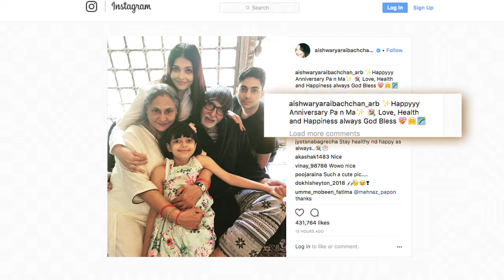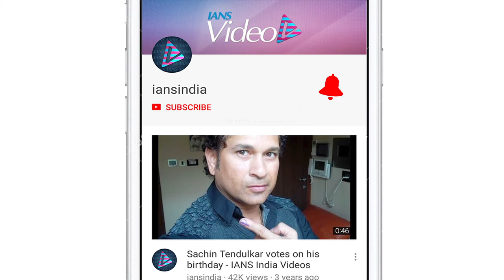Emotional Aishwarya- Abhishek wishes “Pa & Ma” on their 45th Wedding anniversary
Actress Aishwarya Rai Bachchan has recently joined instagram and often shares pictures on it. The Bachchan Bahu shared a heart felt message with a photograph of her in laws Amitabh Bachchan and Jaya Bachchan’s 45th wedding anniversary. Aishwarya with daughter Aaradhya and nephew Agastya Nanda can be seen with Amitabh and Jaya Bachchan.